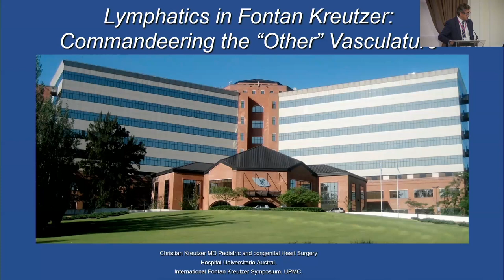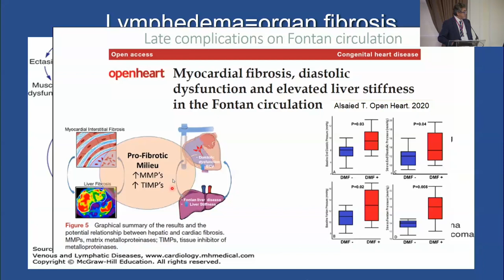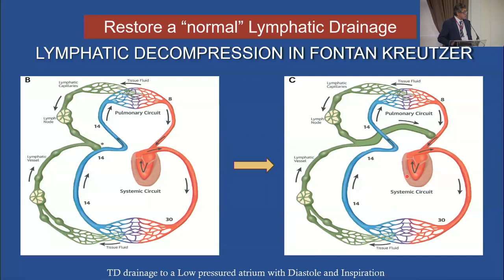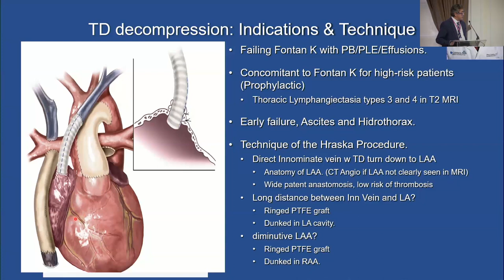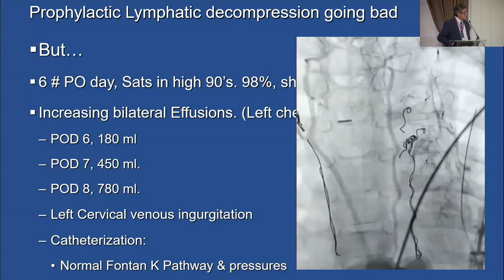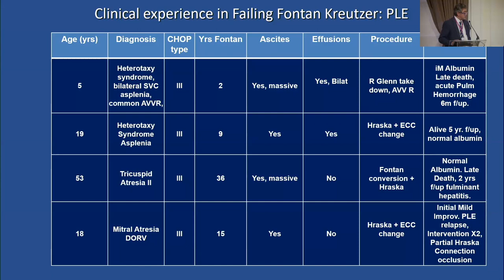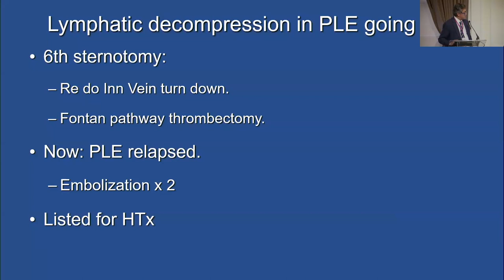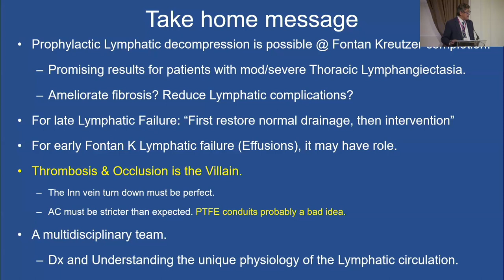Lymphatics in Fontan-Kreutzer: Commandeering the “Other” Vasculature - Christian Kreutzer, MD